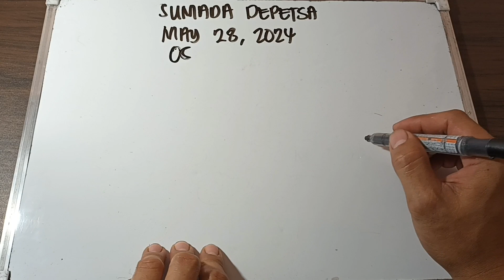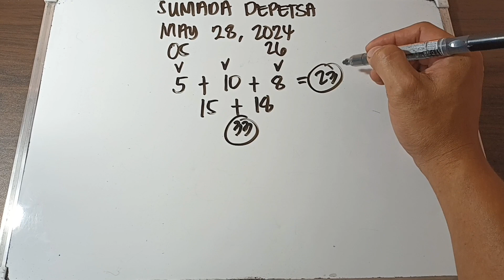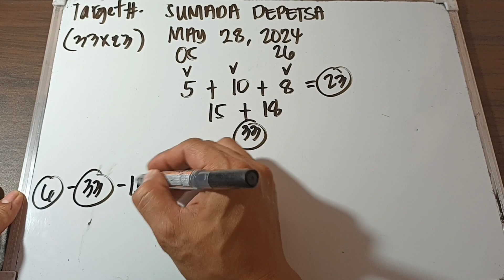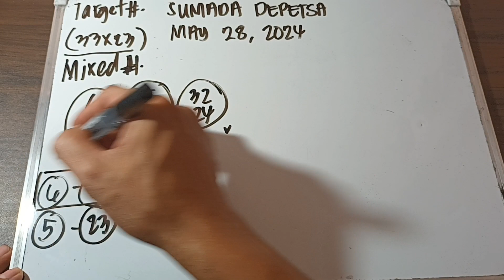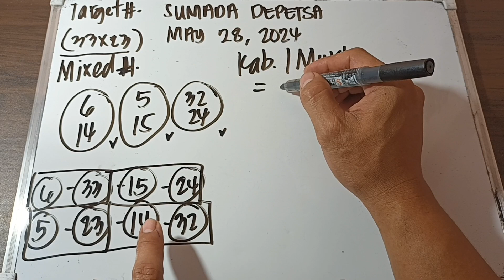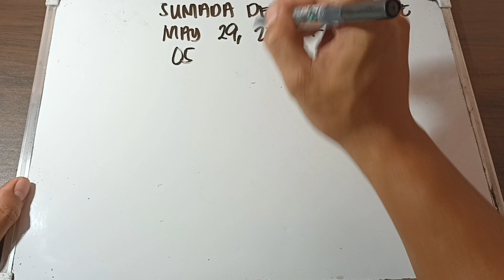SUMADA DEPETSA/ MAY 28, 2024 & MAY 29, 2024/ ALL DAY IN ALL LOCATIONS.